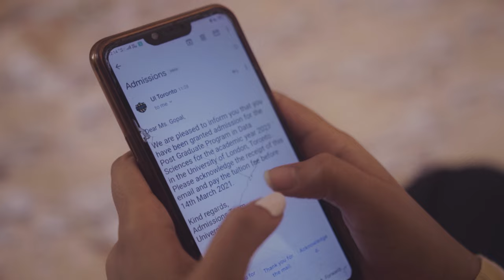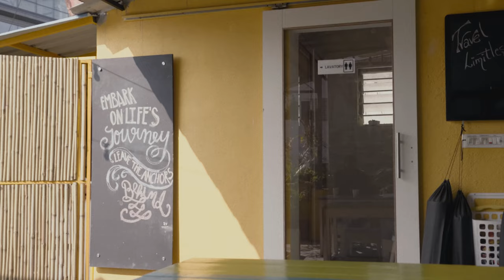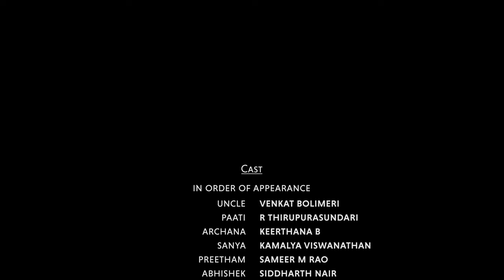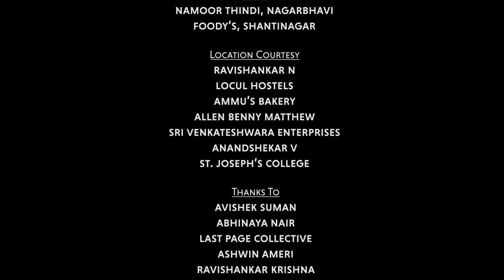The Yellow Wood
Two roads diverged in a yellow wood. This is the yellow wood. Three young adults navigate through their problems over the course of one day.

Starring:
Keerthana B
Kamalya Viswanathan
Sameer M Rao
R Thirupurasundari
Venkat Bolimeri
Rekha Krishnan
Siddharth Nair
Allen Benny Matthew
Sudha KK
Prajwal HP

Written, directed and edited by: Rukmini Ravishankar
Cinematography: Dinesh Divakaran
Sound Recording: Aswin Josh and Adarsh Pookkatt
Sound Mixing and Design: Jobin Jayan
Executive Producers: Ravishankar N and Sudha KK